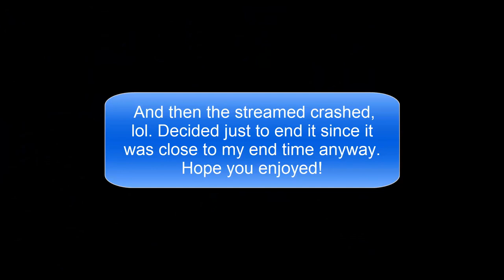Spore - Galactic Adventures - Hard Mode - Ep. 6: Suess-Speare?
What do you get when you combine Shakespeare and Dr. Suess? The Diplomat adventure! It's Romeo and Juliet except they speak in rhyme, and they don't kill themselves at the end. ... Sorry, spoilers.